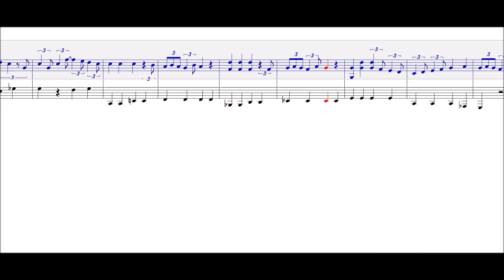Club Penguin - A Little Jazz (Pizzatron 3000 Alternate) - Piano Arrangement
I transcribed and arranged A Little Jazz (Pizzatron 3000 Alternate) which played in the new Pizza Parlor after the renovation in 2012 from Club Penguin for piano.

For those who would like the sheet music and/or MIDI file, please refer to my channel's about section.